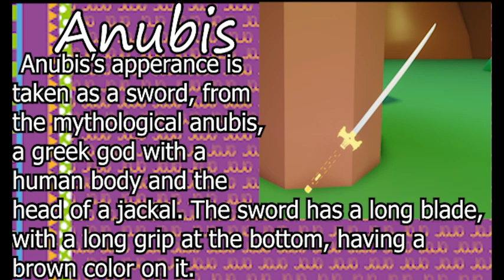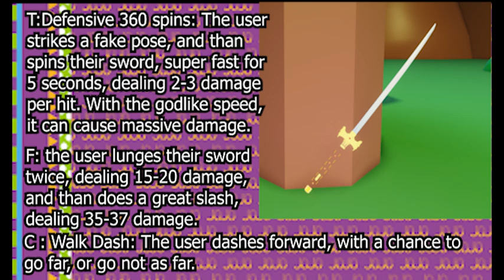ABD Stand Review | Anubis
FINALLY OH MY GOD
this video took like 2 hours of finding out why the codec broke n tuff
its now workinghshgsadkgash;ojwayr[fgoiywqhre[ghi
like and sub
ok goodbye